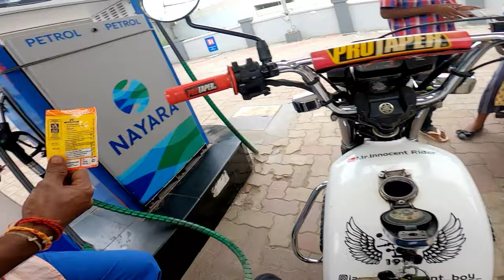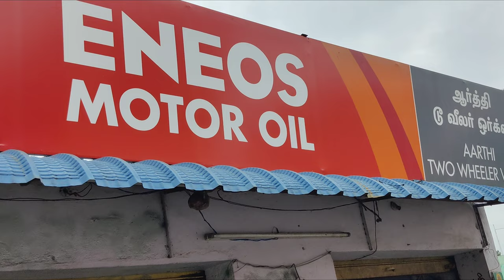RX 100 carburetor Cleaning | increase performance 😻 Mileage tuning 💥 தமிழில்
hai hello மக்களே ♥️

keywords ;

rx100 carburetor Cleaning increase performance RX100 carburetor Cleaning increase speed 😱 carburetor Cleaning in my rx 100 RX 100 CARBURETOR CLEANING mileage increase performance RX 100 mileage tuning in my rx 100 RX 100 milleg performance  Rx 100 mileage tuning
Rx100 buying 😻 Rx100 My Dream bike  🏍️ My Dream bike rx 100 💯 My new bike booking my new bike Rx 135 yamha Rx love
rx100publicreaction2022,rx100love,rx100publicreactionlove,publicreaction,rx100ownershipreview,rx100ownershipreviw, rx100publicreaction , yamaharx100rocket🚀, Yamahar15v3,
rx100whatsapstatusvideo ,rx100whatsappvideo2022 ,rx100whatsappvideo, rx100whatsappstatus, rx100trendingvideo, rx100whatsapptrendingstatus💥, rx100coimbatore ,rx100coimbatore ,riewspeedtest,rx100speedtest2022 ,rx100speedtest , rx100petroltest ,rx100topspeed, rx100speedivelva ,rx100speedivelva ,rx100speedtest rx135speed rx135mileagetest rx100dragrace rx100race rx100dragracing rx135dragrace  college girl public reaction collegegirlpublicreaction, collegegirlpublicreaction